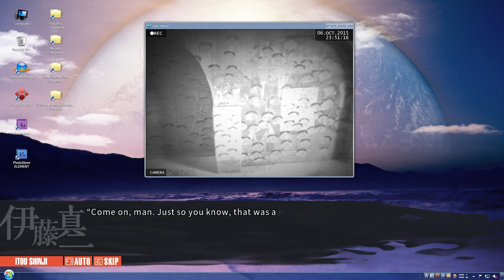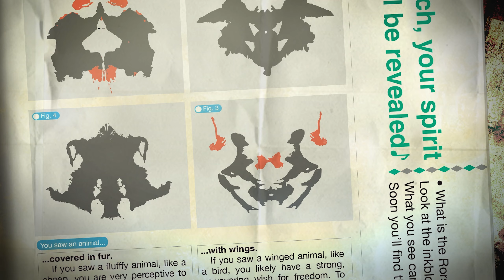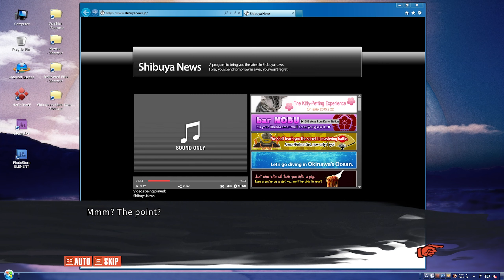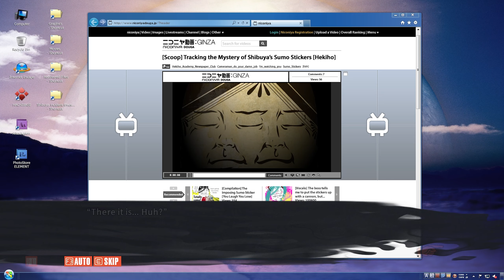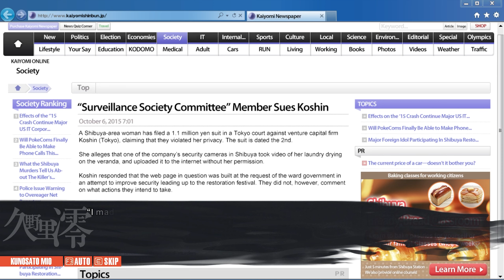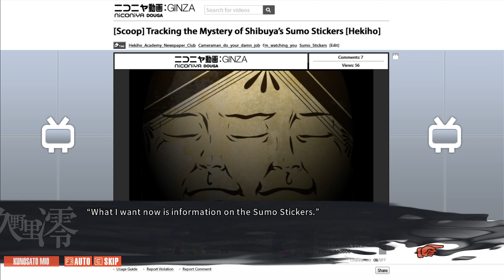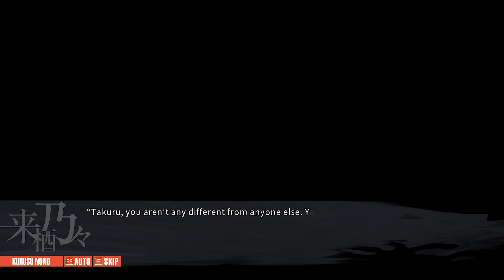Chaos;Child: Part 9 - Kei's True Identity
It's been six years since a massive earthquake leveled the city of Shibuya. Now, in October 2015, while researching a number of recent murders, Takuru Miyashiro realizes a horrible truth. These murders are the return of a series of killings that plunged Shibuya into terror six years ago. And at the same time, people called gigalomaniacs, with the powers to make their delusions real, are beginning to awaken...

Running the game with the Committee of Zero's Chaos;Child Steam patch